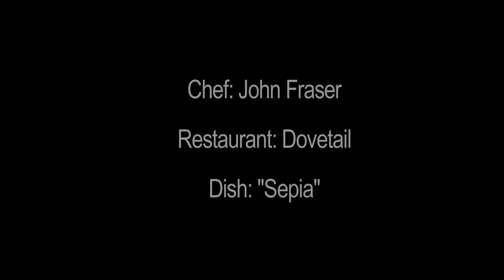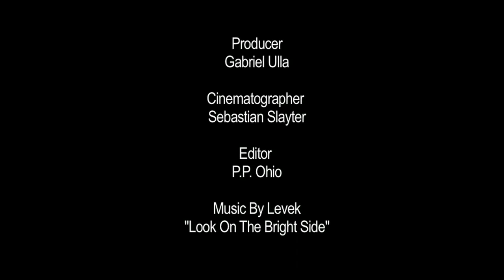John Fraser, "Sepia" - Soundbites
Welcome to Sound Bites, an Eater original video feature in which footage of the city's most badass chefs crafting their signature dishes is paired with tunes from up-and-coming musicians. Regarding the volume: turn it up.